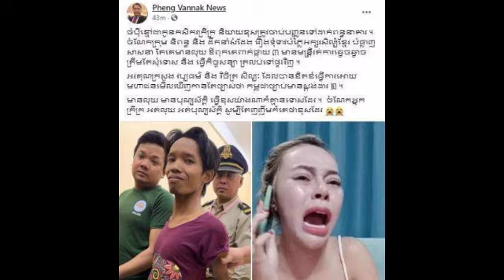លោក ផែង វណ្ណៈ ដាក់មួយឃ្លាទាំងព្រឹកថា ចំប៉ីខ្មៅ​ជាកូនកសិករក្រីក្រ​ និយាយ​ខុសត្រូវ​ចាប់បញ្ជូនទៅ​ដាក់​ព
លោក ផែង វណ្ណៈ ដាក់មួយឃ្លាទាំងព្រឹកថា ចំប៉ីខ្មៅ​ជាកូនកសិករក្រីក្រ​ និយាយ​ខុសត្រូវ​ចាប់បញ្ជូនទៅ​ដាក់​ពន្ធនាគារ​ ចំណែកឯ Mr. Pheng Vannak made a statement in the morning that Champey Khmao the son of a poor farmer was right and arrested and sent to prison.